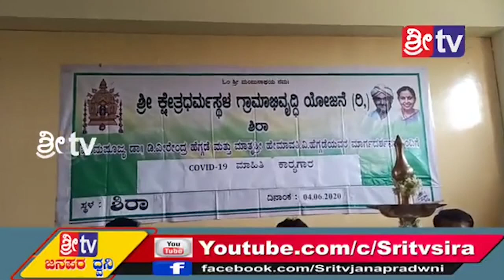Sri tv news 04-06-2020